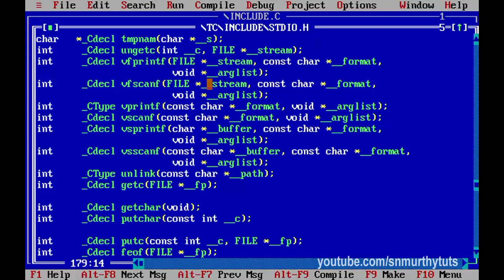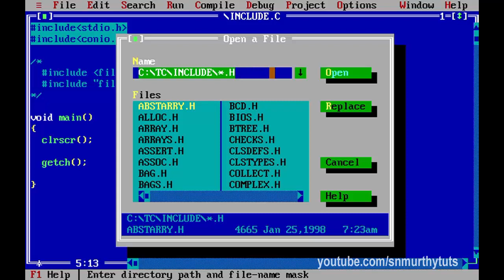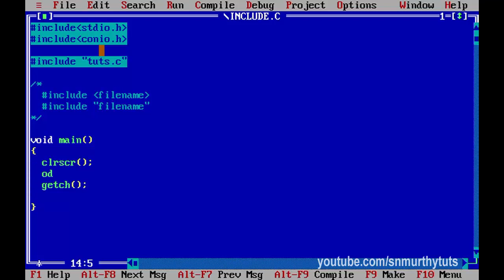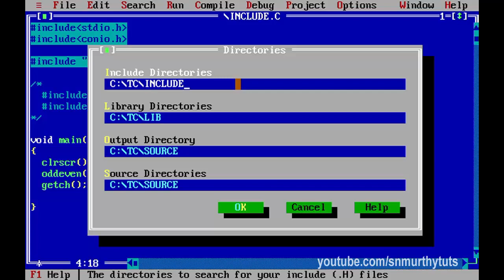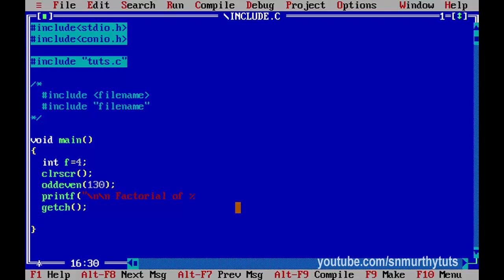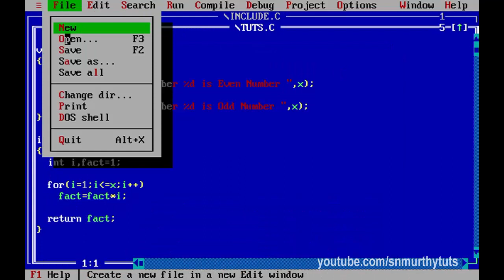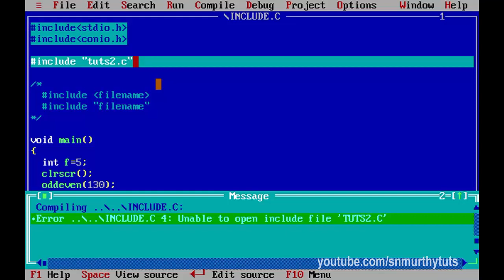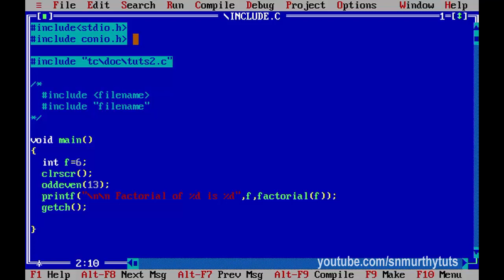C Tutorial in Telugu - include Preprocessor Directive detailed explanation